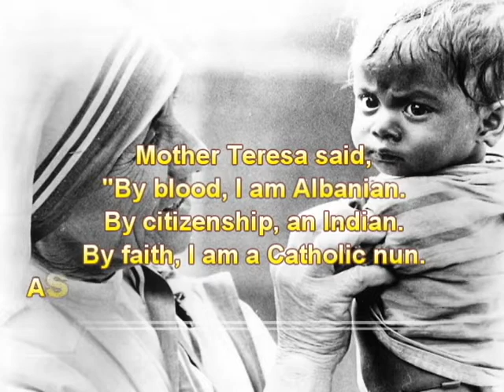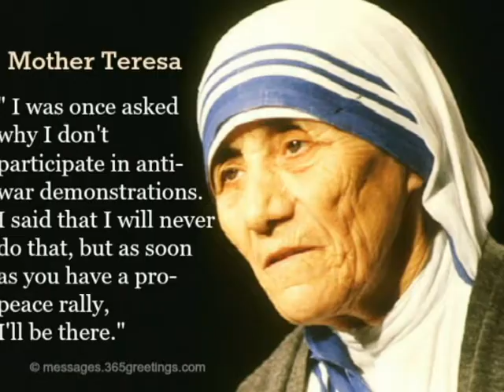Dedecated to Saint Teresa of Calcutta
Mother Teresa was the founder of the Order of the Missionaries of Charity, a Roman Catholic congregation of women dedicated to helping the poor.